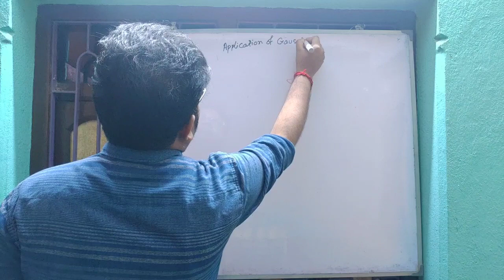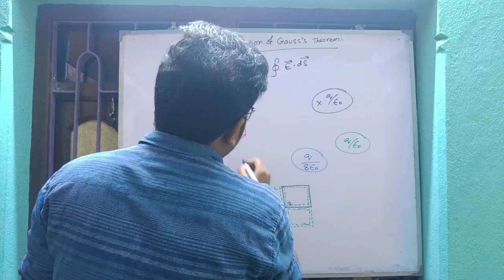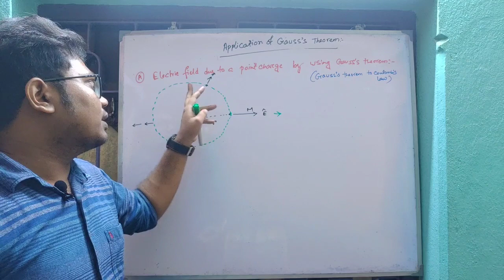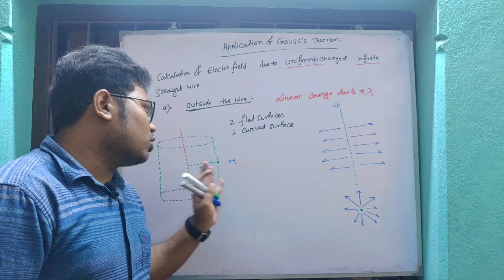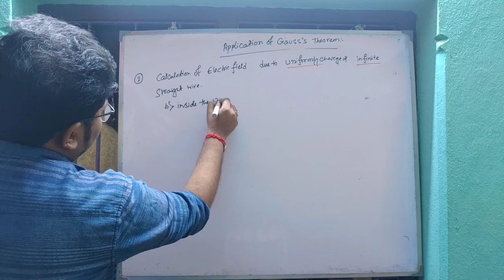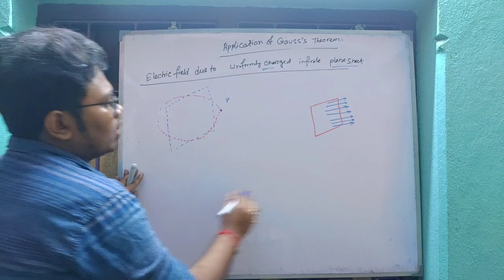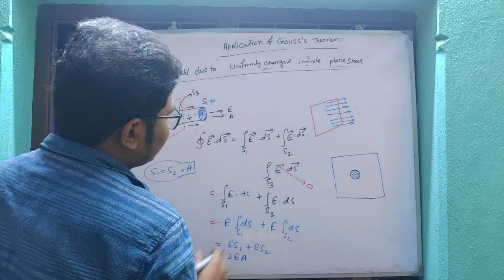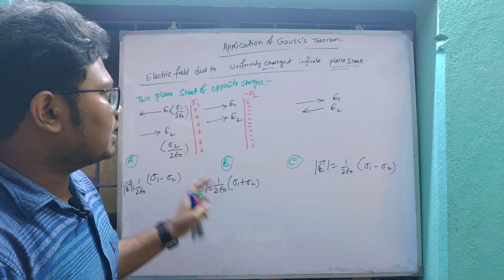Electrostat lec 22 applications of Gauss's law bengali mix english.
In this video I mainly discuss on application of Gauss's law.
electric field due to uniformly charged infinite straight wire.
electric field due to uniformly charged infinite plane sheet.